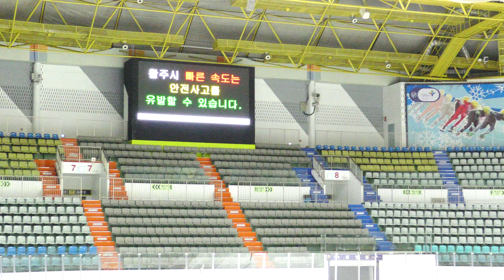홍승아 Seunga HONGㅣ8급 FS 심사-02ㅣ2022-05-15 1차 5-8급 승급심사ㅣ인천동양중 2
Figure Skating Level Test. 2022 1st |
(May.15) 2022. Mokdong Indoor Ice Rink 2022 피겨스케이팅 1차 5-8급 승급심사 |